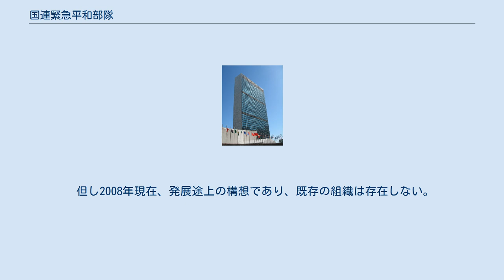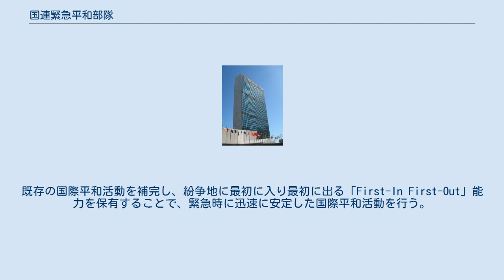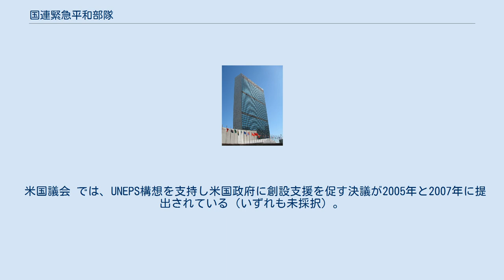国連緊急平和部隊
国連緊急平和部隊（こくれんきんきゅうへいわぶたい、United Nations Emergency Peace Service：仮称）は、個人参加の民軍連携による新しい国際平和活動（Peace Operations）の一つ。
英語での略称はUNEPS。
 UNEPSは2005年 国際連合サミット報告書に明記された「保護する責任」と深い関係を持つ。
既存の国際平和活動（国連平和維持活動を含む）を代替するのではなく補完する役割を担う。
各国の軍隊が派遣されるわけではなく、個人単位で国連に直接募集される各国各分野のプロフェッショナルが国際連合安全保障理事会 直下に組織される。
つまり国連独自の常設平和部隊が創設されることになる。
 但し2008年現在、発展途上の構想であり、既存の組織は存在しない。
 UNEPSでは、文民、警察、軍人、司法、緊急支援のプロフェッショナルなど、各国から幅広く15,000～18,000人規模の個人が自由意志で集められ、直接国連事務局の下で勤務する。
紛争解決、緊急支援、平和構築、環境対策などの特殊スキルを持ち、UNEPSの基地で常時訓練を受け即応体制を維持する。
既存の国際平和活動を補完し、紛争地に最初に入り最初に出る「First-In First-Out」能力を保有することで、緊急時に迅速に安定した国際平和活動を行う。
 UNEPS推進NGO連合に参加する主な団体は次のとおり。
 現在、このUNEPS連合を中心に多くの団体が構想への賛同を広く世界に呼びかけている。
 米国議会 では、UNEPS構想を支持し米国政府に創設支援を促す決議が2005年と2007年に提出されている（いずれも未採択）。
 概要： 概要：（差分）